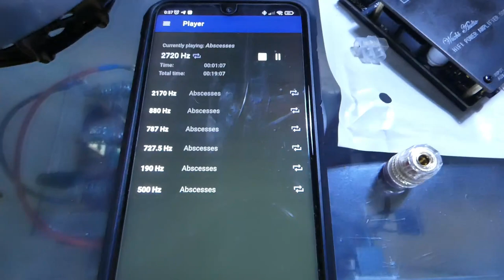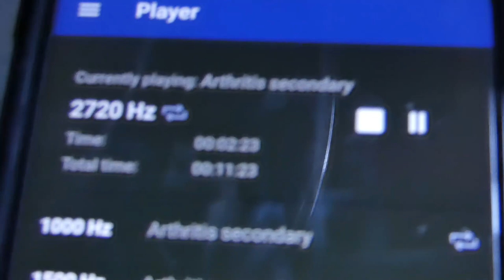Bobina Vortex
De las dos que hice, modifique una de las bobinas de esta y al final la conecté a un amplificador de sonido jajja, así se pueden hacer tratamientos con sonidos escalares, o por ejemplo con la app esa donde vienen tratamientos por frecuencias para muchas dolencias, haber si me pongo a hacer otras pruebas con esta curiosidad jajajaja.
Si hay algo capaz de hacerlo todo, sanar, hacer levitar objetos, desfragmentarlos, etc, esas son las frecuencias.